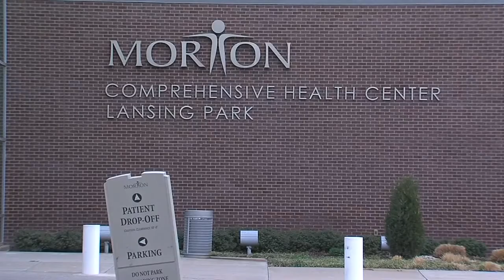Oklahomans could be rufused health care with new state Health Department budget cuts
State Health Department Budget Cuts